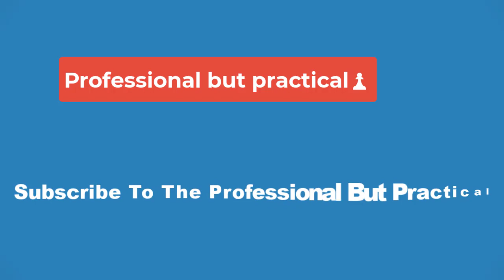🔴Marvel Teases Miles Morales & Kamala Khan as Its Next Big Couple - Theory Explained🔴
Peter Parker's tenure as Spider-Man has been defined by two major romances – but now fellow Spider-Man, Miles Morales appears set to have an iconic love story of his own with Kamala Khan. As The Spectacular Spider-Men (2024) explores themes of romance and desire, it raises the strong possibility that the two fan-favorite characters will find more than friendship blossoming between them.

The Spectacular Spider-Men (2024) #2 – by Greg Weisman, Humberto Ramos, Victor Olazaba, Edgar Delgado, and Joe Caramagna – expands on the series' main mystery, as regulars of a university coffee shop appear to fall under the sway of a VR project called Arcadium - one that promises to fulfill the user's hidden dreams and desires.

Certainly, Miles and Kamala have chemistry together. The two became fast friends during their time together as Champions, forming a unique bond both in and out of costume and setting the precedent for a potential evolution of their dynamic into something more than platonic.

Kamala Khan Adds A Complication To Miles Morales' Love Life

This end-note to Spectacular Spider-Man #2 is significant, given many panels featuring the dreams of Arcadium participants are romantic in nature; by framing Miles' relationship with Kamala alongside Peter's long-time romance with Gwen, the suggestion that Mile has at least a one-sided interest in his superhero colleague is clear. Certainly, Miles and Kamala have chemistry together. The two became fast friends during their time together as Champions, forming a unique bond both in and out of costume and setting the precedent for a potential evolution of their dynamic into something more than platonic.

Miles and Kamala's connection can clearly be seen in Miles Morales: Spider-Man (2022) #17, with the two sharing a close hug upon their reunion after Kamala's resurrection as a mutant; likewise, Kamala is one of the first friends Miles reaches out to when putting together a squad to try and reason with his new nemesis, Rabble.

The problem here is that Miles is already dating someone else – Tiana Toomes, also known as the heroine Starling. Tiana is still very much a part of Miles' life, making the potential undercurrent of romantic feelings for Kamala that Spectacular Spider-Man teases into a source of tension rather than excitement. In terms of fan acceptance, the popularity of the Spider-Verse film franchise means that the films' pairing of Miles with Gwen Stacy (of Earth-65) is considered a much more prominent romantic pairing than Miles/Starling, or even Miles/Kamala, in readers' estimation.